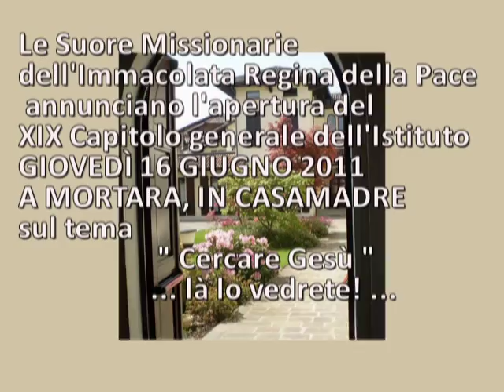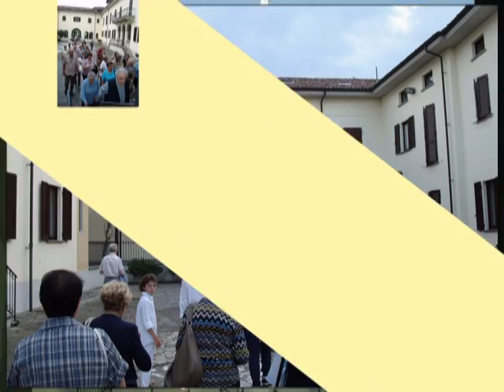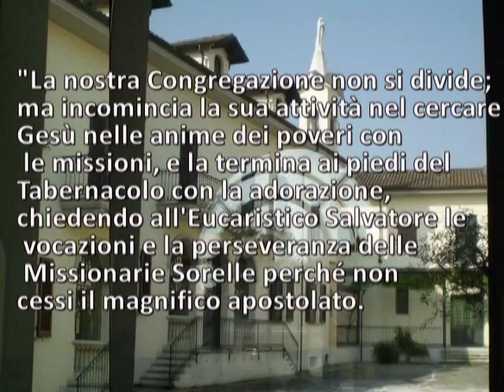Le Suore Missionarie.mpg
Le Suore Missionarie
dell'Immacolata Regina della Pace
 annunciano l'apertura del
XIX Capitolo generale dell'Istituto
GIOVEDÌ 16 GIUGNO 2011
A MORTARA, IN CASAMADRE
sul tema
                    " Cercare Gesù "
                   ... là lo vedrete! ...